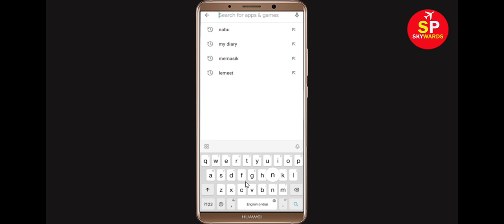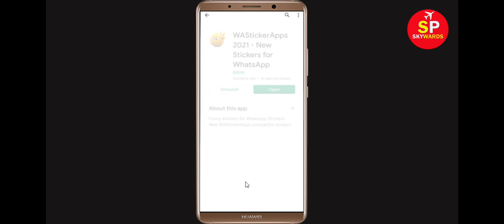How To Fix WAStickerApps App Keeps Crashing Problem Android & Ios - WAStickerApps App Crash Issue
Hello Friends today, In this Tutorial, i will show you how to fix How To Fix WAStickerApps App Keeps Crashing Problem Android & Ios - WAStickerApps App Crash Issue. If you are facing same problem in your android mobile phone then it will help you to get rid of this issue.